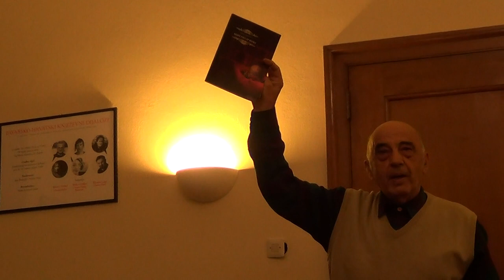Noc knjige - OTKRICE CITANJA, / 2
Hrvatski P.E.N. centar i Hrvatsko društvo pisaca

NOĆ KNJIGE U VILI ARKO 2017.

OTKRIĆE ČITANJA

Uključujući se u kampanju za promicanje čitanja, Hrvatski P.E.N. centar i Hrvatsko društvo pisaca u Noći knjige organizirat će priredbu na kojoj će istaknuti pisci Nadežda Čačinovič, Zvonko Maković, Sonja Manojlović, Sibila Petlevski, Igor Rajki i Neven Vulić govoriti o svojemu iskustvu čitanja, o svojoj povijesti čitanja pa i o prijelomnim trenucima u životu popularnih književnih likova vezanih uz otkriće čitanja (utjehu koju nalazi Dickensov David Copperfield) ili o brojnim romanima o odrastanju i autodidaktičnom nadilaženju ograničenja vlastitoga života.

Vrijeme: 21. travnja 2017. (petak) u 19 sati
Mjesto: Zagreb, Basaričekova 24 (vila Arko)